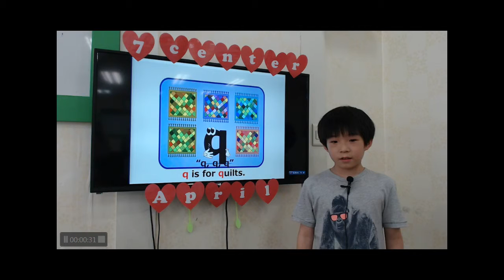공터 송화7센터 201804 발표회 문현우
발표 실력이 쑥쑥 늘어가는 현우
정말 잘했어요 짝짝짝